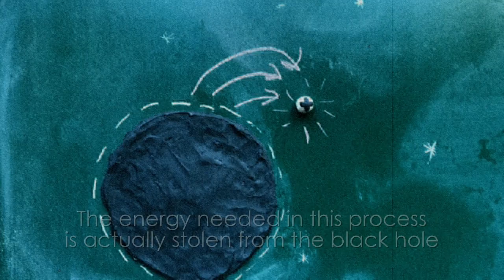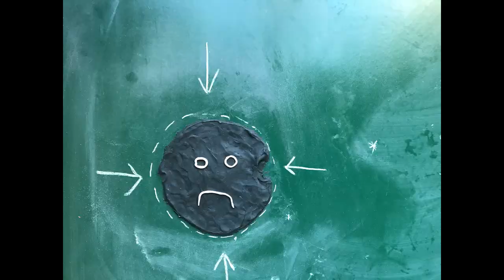Black Holes & Hawking Radiation